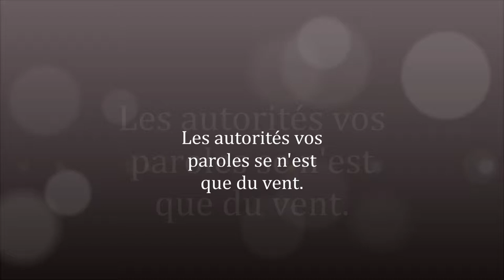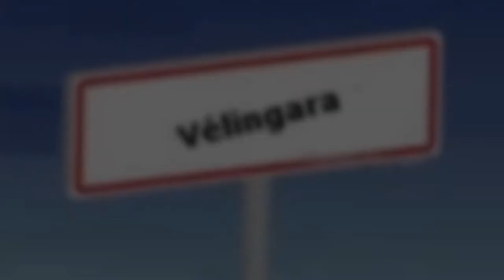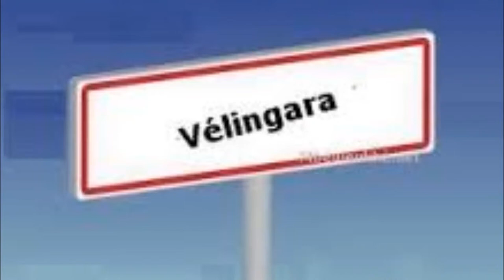king fou vélingara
non à la corruption.